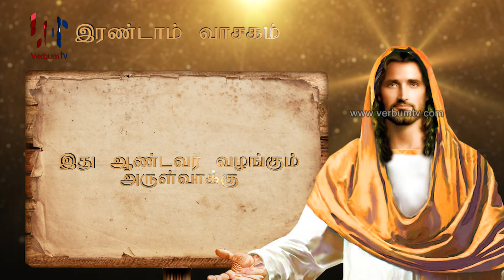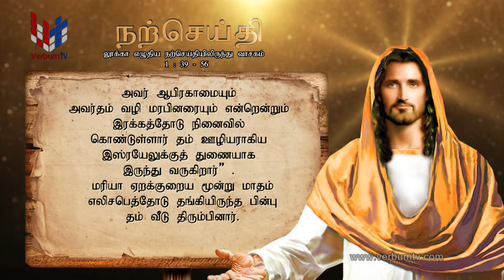SRI WACHANAYANO (ශ්‍රී වචනයාණෝ) TAMIL - EP 3299 - 2024 08 15